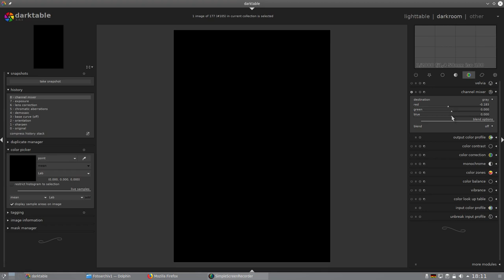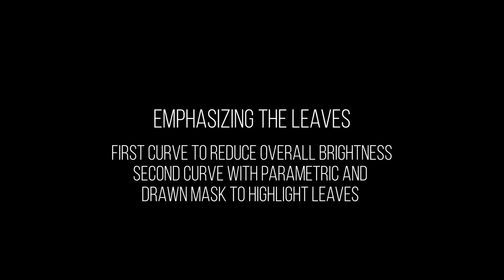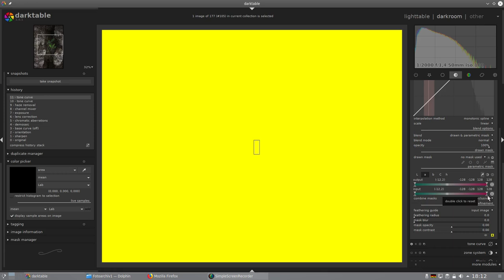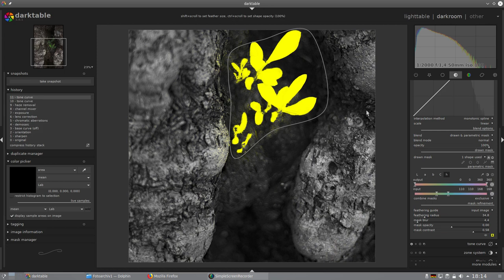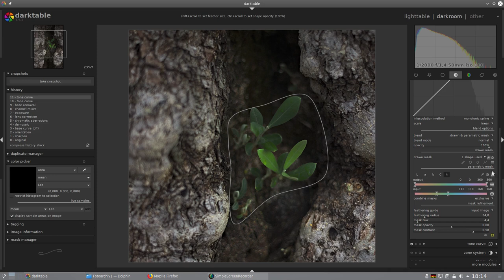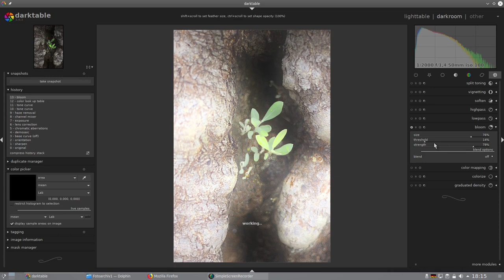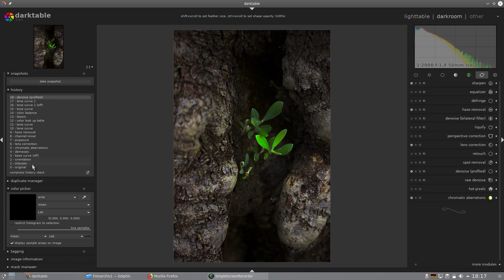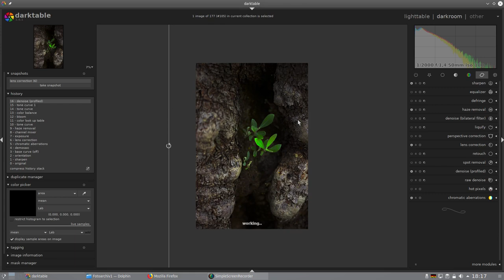Editing moments with darktable 2.6.1 Episode 4: Gentle Green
disEnchantment - instrumental
by airtone